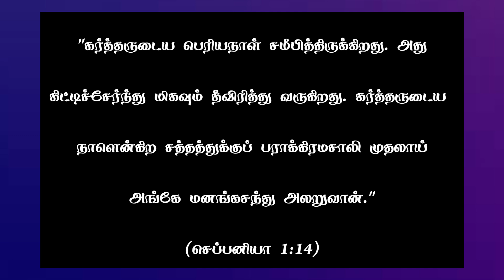Today Bible Verse in Tamil I Today Bible Verse I Today's Bible Verse I Bible Verse TodayI 20.11.2024